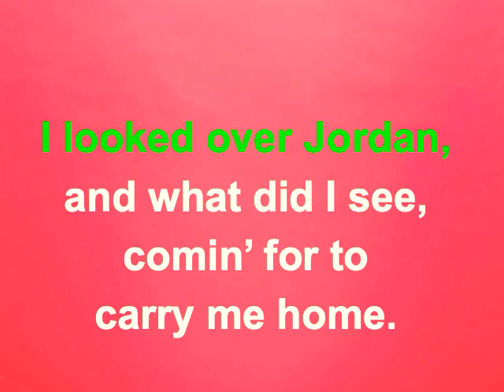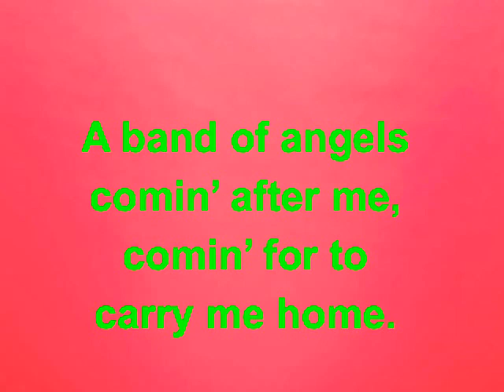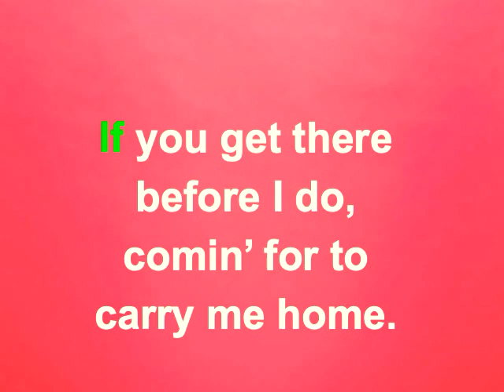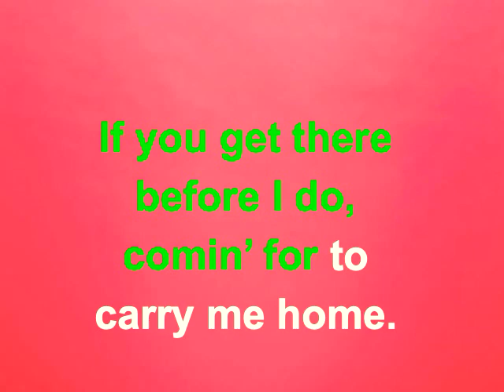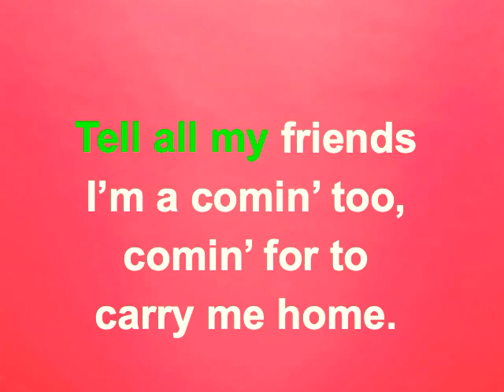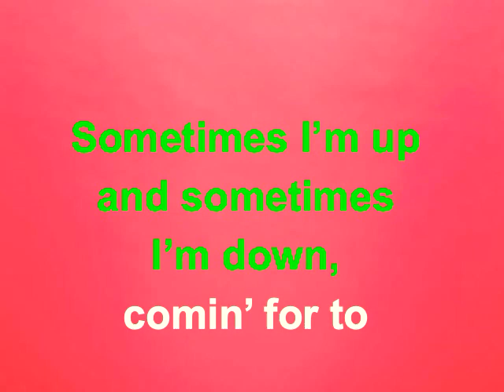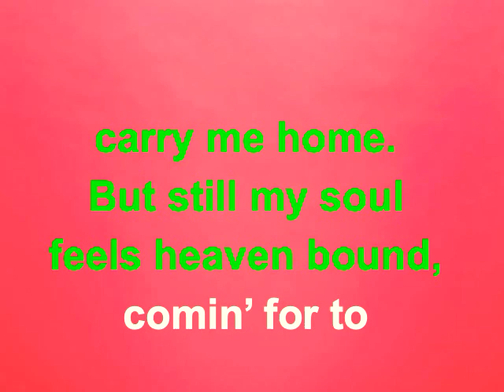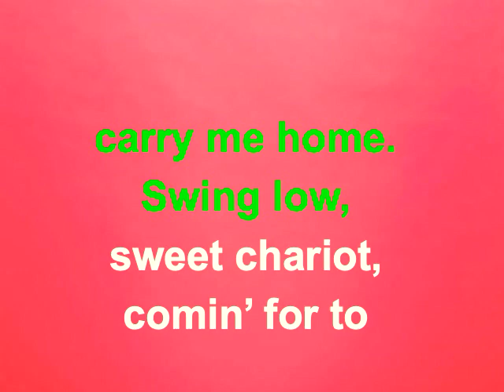Swing Low Sweet Chariot Karaoke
Traditional    Swing Low Sweet Chariot